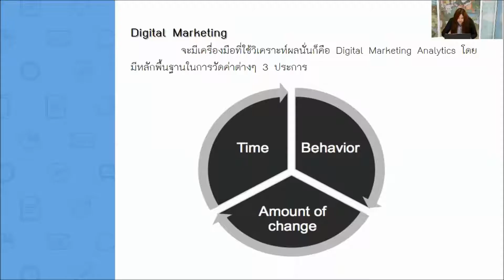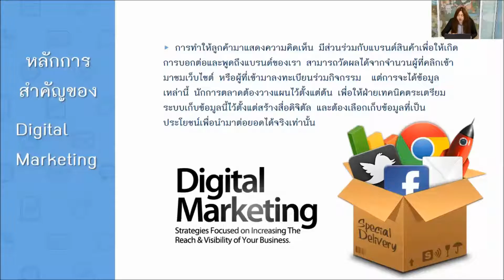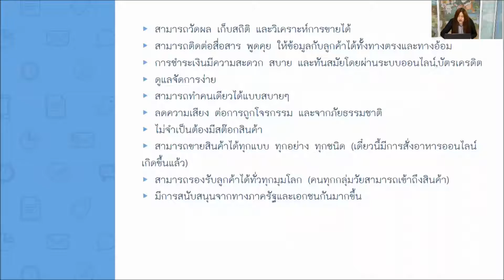Pre course 1 เรื่อง ความหมาย Digital Marketing และสถิติการใช้อินเตอร์ของประเทศไทย ตอนที่ 2/2